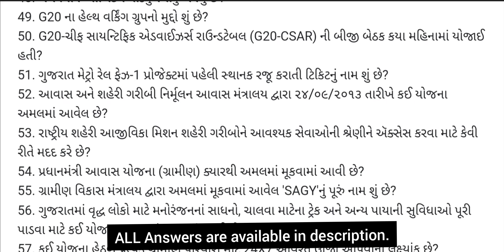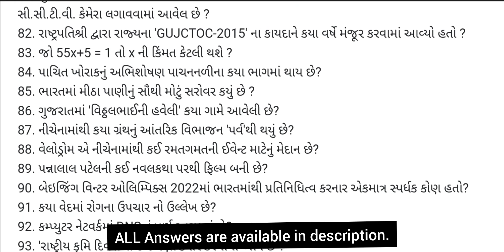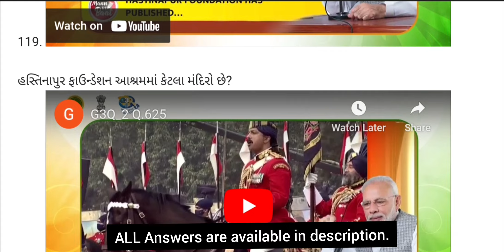01-03-2024 | Gujarat Gyan Guru Quiz (G3Q 2.0) | School | Question Bank Quiz Answer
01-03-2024 | Gujarat Gyan Guru Quiz (G3Q 2.0) | School | Question Bank Quiz Answer

🔰Answer🔰

1️⃣ Gujarat State Wide Area Network
2️⃣ સરકારી કાર્યો અને પ્રક્રિયાઓને સ્વચાલિત કરવી
3️⃣ The Indian Space Research Organization (ISRO)
4️⃣ Sir C. V. Raman
5️⃣ Memadpura primary school in Banaskantha
6️⃣ Ahmedabad District
7️⃣ Rs. 15,000/-
8️⃣ Doordarshan's "DD Free Dish" (DTH) and "Dish TV" and JioTV's app
9️⃣ Muthayya Vanitha
1️⃣0️⃣ Hybrid and Electric Vehicles
1️⃣1️⃣ આવકવેરા કાયદાની કલમ 64 અનુસાર બાળક દ્વારા મેળવેલી આવક
1️⃣2️⃣ web-based financial management application
1️⃣3️⃣ Child Dental Benefit Program
1️⃣4️⃣ Gujarat International Finance Tec-City
1️⃣5️⃣ Diamond Research and Mercantile City
1️⃣6️⃣ Jhagadia Taluka of Bharuch district
1️⃣7️⃣ Khambat
1️⃣8️⃣ Gujarat
1️⃣9️⃣ Section 80CCD
2️⃣0️⃣
2️⃣1️⃣ rural poor households
2️⃣2️⃣ Narmada River
2️⃣3️⃣ Madhya Pradesh, Maharashtra, and Gujarat
2️⃣4️⃣ The Appointments Committee of the Cabinet of the Government of India
2️⃣5️⃣ Prime Minister Narendra Modi
2️⃣6️⃣ The Gujarat Water Resources Development Corporation (GWRDC)
2️⃣7️⃣ Kadana reservoir project
2️⃣8️⃣ Tamil Nadu
2️⃣9️⃣ 1 GB of storage space per account
3️⃣0️⃣
3️⃣1️⃣ International Yoga Day
3️⃣2️⃣ સ્ત્રીઓને બિન-પરંપરાગત વ્યવસાયોમાં ભાગ લેવા પ્રોત્સાહિત કરવા
3️⃣3️⃣ Rs 150,000 per year
3️⃣4️⃣ Ahmedabad, Gujarat
3️⃣5️⃣ The Narendra Modi Stadium
3️⃣6️⃣ 1982
3️⃣7️⃣ charm
3️⃣8️⃣ Article 165
3️⃣9️⃣ 1.0- 2.6 per cent
4️⃣0️⃣ અરજદાર ગુજરાતનો કાયમી નિવાસી હોવો જોઈએ
4️⃣1️⃣ Pania Wildlife Sanctuary Amreli
4️⃣2️⃣ Shoolpaneshwar Wildlife Sanctuary Narmada
4️⃣3️⃣ 98
4️⃣4️⃣ The marigold
4️⃣5️⃣ August 23, 2023
4️⃣6️⃣ India
4️⃣7️⃣ 02
4️⃣8️⃣ Crew Module (CM) and Service Module (SM)
4️⃣9️⃣ આરોગ્ય-સંભાળ પ્રણાલીને મજબૂત બનાવવી, કુપોષણ ઘટાડવું, આરોગ્ય-કટોકટીનું સંચાલન કરવું અને રોગચાળા સામેની લડાઈમાં વધારો કરવો.
5️⃣0️⃣ August 28, 2023
5️⃣1️⃣ Metro-Link Express
5️⃣2️⃣ NULM
5️⃣3️⃣ મૂળભૂત બચત ખાતા ખોલવા, શહેરી ગરીબો અને તેમની સંસ્થાઓને નાણાંકીય સાક્ષરતા, ધિરાણ, પોષણક્ષમ વીમો અને રેમિટન્સની સુવિધાની સુવિધા.
5️⃣4️⃣ April 1, 2016
5️⃣5️⃣ Saansad Adarsh Gram Yojana
5️⃣6️⃣ Panchvati Yojna
5️⃣7️⃣ 24x7 Power for All
5️⃣8️⃣ Minimum Support Price
5️⃣9️⃣ AmulFed Dairy
6️⃣0️⃣ સખત અને દુષ્કાળ સહનશીલ પાક
6️⃣1️⃣ છોડની પ્રજાતિ જેના ભાગોનો ઉપયોગ સ્થિતિ અથવા રોગની સારવાર માટે થાય છે
6️⃣2️⃣ Antyodaya Anna Yojana (AAY) scheme
6️⃣3️⃣ સમાજના ગરીબ અને નબળા વર્ગોને કિંમતના આંચકા અથવા પુરવઠાની અછતમાંથી ખાદ્ય સુરક્ષા પૂરી પાડવી
6️⃣4️⃣ cable-stayed bridge
6️⃣5️⃣ The Border Road Organisation (BRO)
6️⃣6️⃣ 6.5 kilometers
6️⃣7️⃣ Prime Minister Narendra Modi
6️⃣8️⃣ Kundhela in Vadodara
6️⃣9️⃣ Arunachal Pradesh, Assam, Manipur, Meghalaya, Mizoram, Nagaland, Sikkim, Tripura
7️⃣0️⃣ September 29, 2023
7️⃣1️⃣ 1990
7️⃣2️⃣ તે રાષ્ટ્રપતિને એવા રાજ્યોને નિર્દેશો જારી કરવાની સત્તા આપે છે જે તેમને જરૂરી લાગે તે પ્રમાણે નાણાકીય કાપ કરવાની જરૂર છે.
7️⃣3️⃣ Governor
7️⃣4️⃣ Bombay Provincial Corporation Act, 1949
7️⃣5️⃣ George Elton Mayo
7️⃣6️⃣ Dr. Justice B.S. Chauhan
7️⃣7️⃣ Uttar Pradesh
7️⃣8️⃣ 182
7️⃣9️⃣ 02
8️⃣0️⃣ Indian citizens
8️⃣1️⃣ VISWAS project
8️⃣2️⃣ 5 November 2019
8️⃣3️⃣ -4/55
8️⃣4️⃣ The small intestine
8️⃣5️⃣ Wular Lake
8️⃣6️⃣ Vaso
8️⃣7️⃣
8️⃣8️⃣ track cycling
8️⃣9️⃣ Malela Jeev
9️⃣0️⃣ Arif Khan
9️⃣1️⃣ Atharva Veda
9️⃣2️⃣ Domain Name System
9️⃣3️⃣ February 10th
9️⃣4️⃣ December 8, 2005
9️⃣5️⃣ The mandible
9️⃣6️⃣ King Janaka
9️⃣7️⃣ Rangpur
9️⃣8️⃣ 700 verses
9️⃣9️⃣ Lamba, a village in the Jamnagar district of Gujarat
1️⃣0️⃣0️⃣ Machine language
1️⃣0️⃣1️⃣ Siddhpur
1️⃣0️⃣2️⃣ Venus
1️⃣0️⃣3️⃣ The Deccan Traps in west-central India
1️⃣0️⃣4️⃣ The Vice-President
1️⃣0️⃣5️⃣ Helium
1️⃣0️⃣6️⃣ 2016
1️⃣0️⃣7️⃣ Carbon monoxide (CO)
1️⃣0️⃣8️⃣
1️⃣0️⃣9️⃣ greater than 90° and less than 180°
1️⃣1️⃣0️⃣ zero
1️⃣1️⃣1️⃣ n
1️⃣1️⃣2️⃣ कालविपर्यये
1️⃣1️⃣3️⃣ ''First Testament" of mankind
1️⃣1️⃣4️⃣
1️⃣1️⃣5️⃣ शिष्य
1️⃣1️⃣6️⃣ Ada Albrecht
1️⃣1️⃣7️⃣ about 30
1️⃣1️⃣8️⃣ FIFA
1️⃣1️⃣9️⃣ 12 temples
1️⃣2️⃣0️⃣ Rajpath